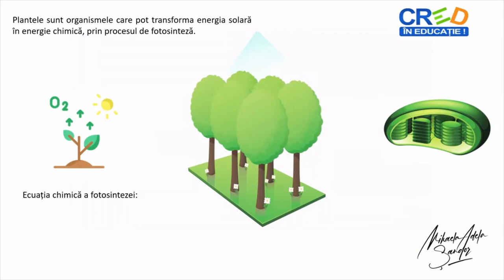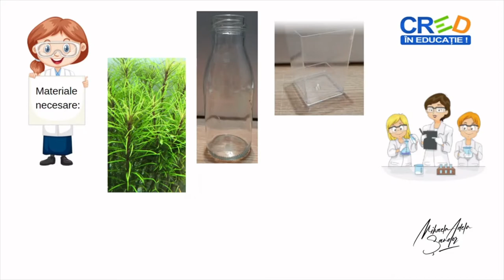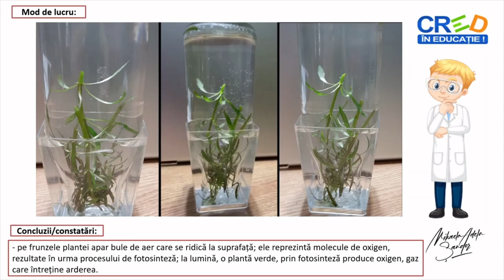Evidențierea procesului de fotosinteză prin producerea de oxigen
Resursa educațională propusă are ca scop formarea competenței de a realiza independent o activitate de investigare, prin stabilirea corectă a etapelor unui proces fiziologic -fotosinteza. Folosind materiale simple, respectând modul de lucru și cunoscând principiul metodei, elevii pot evidenția producerea oxigenului prin procesul de fotosinteză.